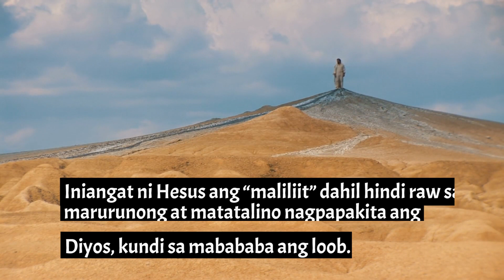1 MIN HOMILYA 14thSundayinOT July9